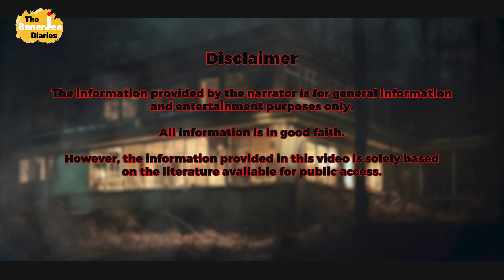एक Police Station जिस पर है भूत का साया। Most Haunted Police Station I The Banerjee Diaries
Explore the mysteries of a haunted police station in this captivating YouTube video. Step into the eerie world of "One Police Station: Where the shadow of a ghost resides" as we delve into the supernatural occurrences that haunt this location. Witness paranormal encounters, chilling stories, and unexplained phenomena that will send shivers down your spine. Join us on this thrilling adventure as we uncover the secrets hidden within the walls of this ghostly police station. Get ready for a spine-tingling journey into the unknown! Don't miss out on this paranormal investigation that will leave you questioning the boundaries between the living and the afterlife.